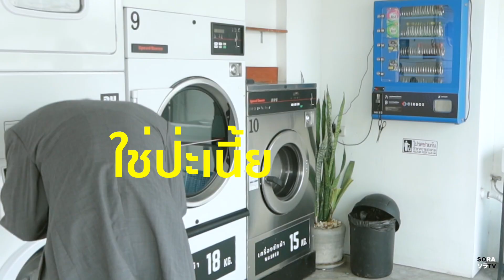ป่ะ! ไปถ่ายรูปกัน! EP:01 | เตอร์ สิทธา | ถ่ายเพื่อนนี้แหละใกล้บ้านดี